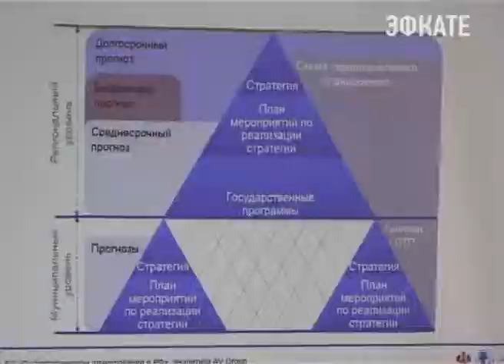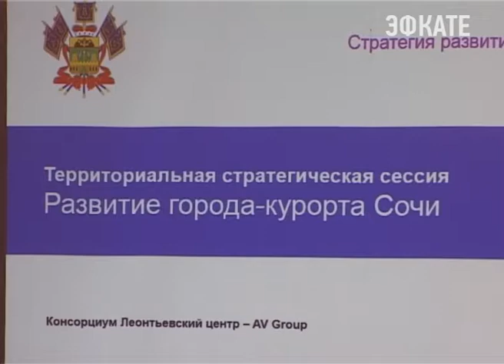Развитие Сочи в ближайшие десятилетия обсудили на стратегической сессии. Новости Сочи Эфкате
Ее тема — стратегия социально-экономического развития Краснодарского края и Сочи до 2030 года.
Сочи. Новости.
Телеканал Эфкате.